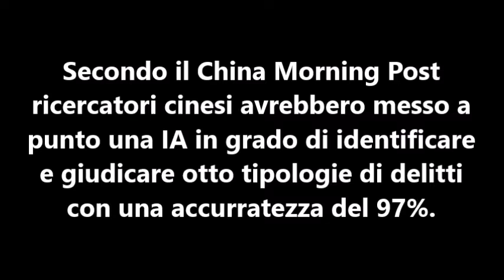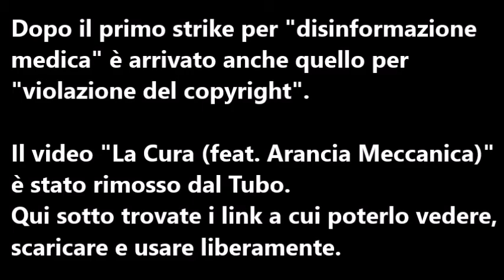Monogiornale del 28 dicembre 2021 - The IA Prosecutor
Link alla notizia del video.

Il video "La Cura (feat. Arancia Meccanica)" è disponibile ai seguenti link.